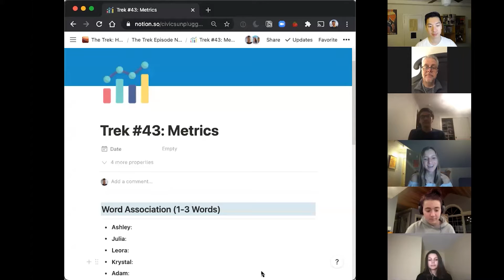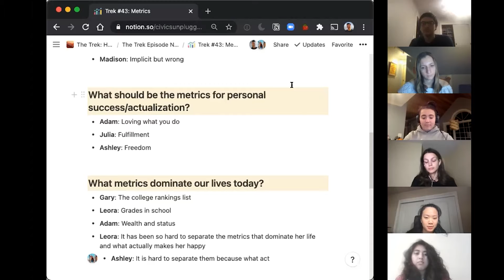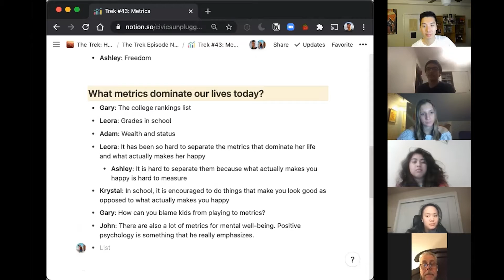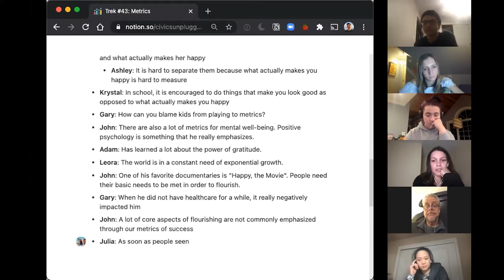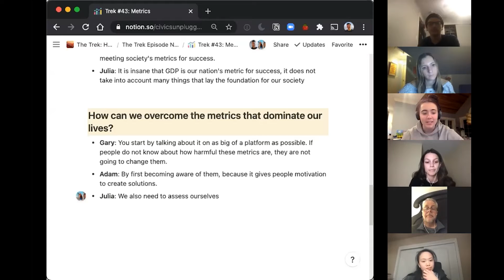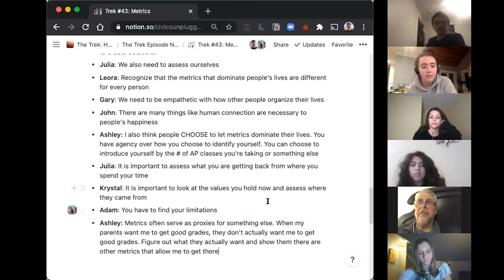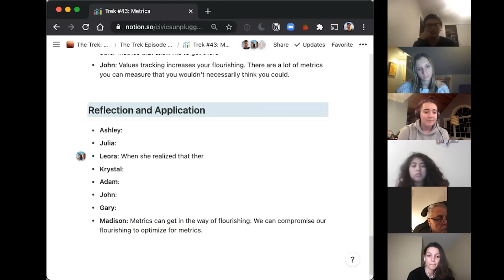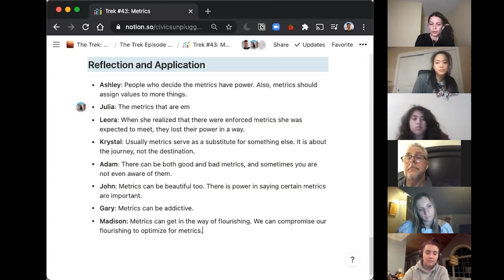The Trek: EP 44 "Metrics"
The Trek is a Civics Unplugged series where community members participate in meaningful discussions that are often neglected when thinking about building the future. Through prompting questions and provocations, we explore complex but important conversations related to building the future and democracy. We understand that this work requires ongoing dialogue but it's a journey worth trekking through.

Pictured:
Madison Adams
John Havens
Gary Sheng
Adam Tlaib
Leora Soibelman
Krystal Salmeron
Ashley Lin

TIME STAMPS ⏱
Coming soon